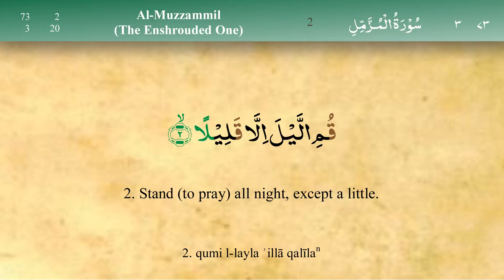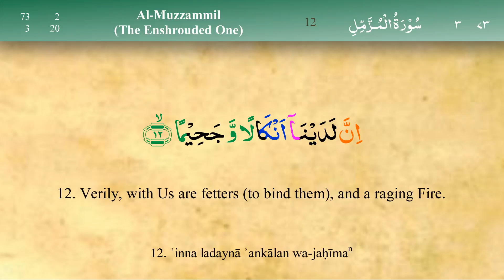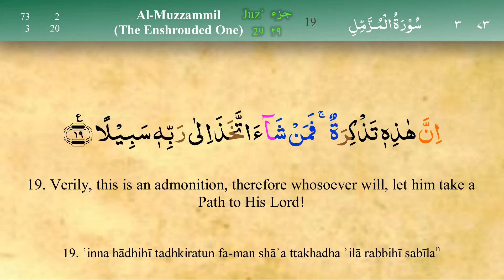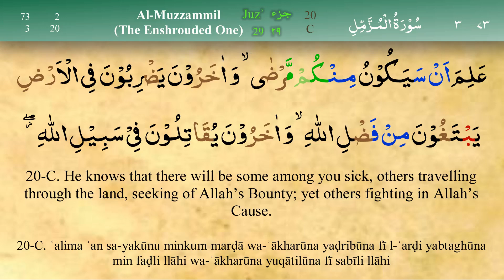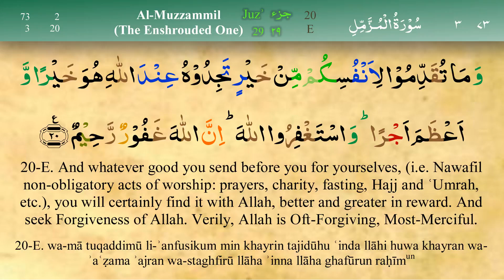073 Surah Al Muzammil with Tajweed by Mishary Al Afasy (iRecite)